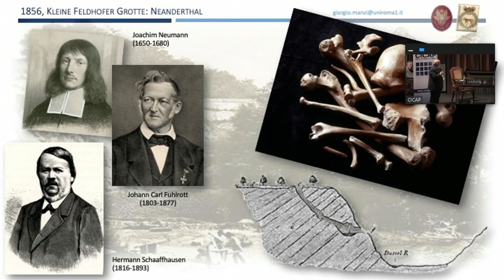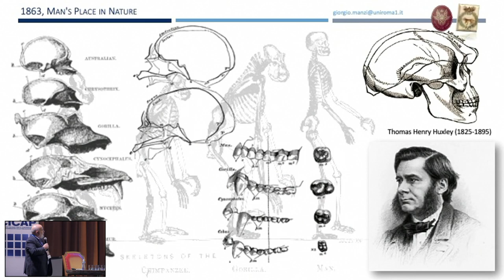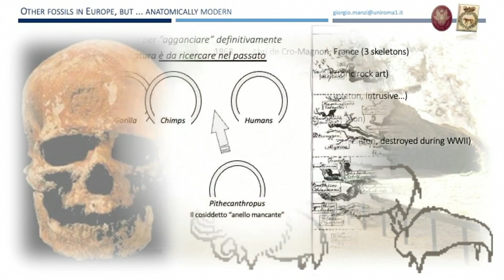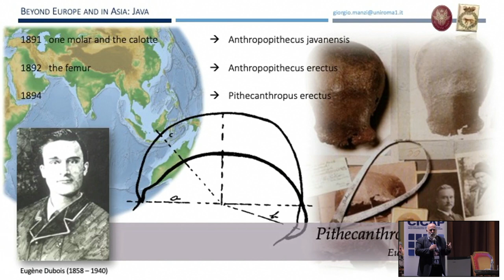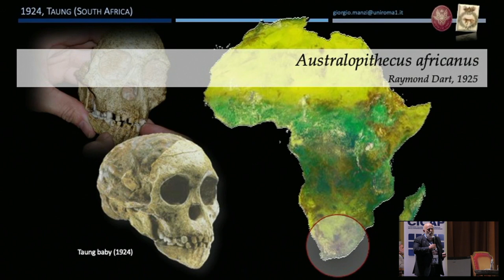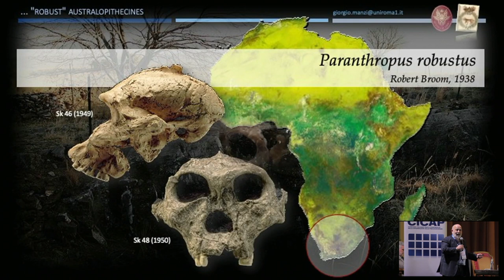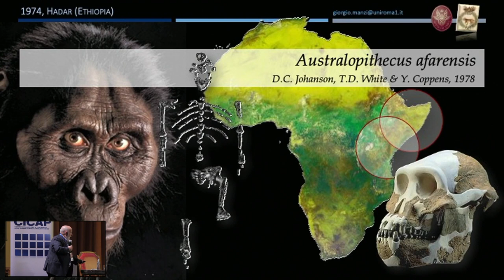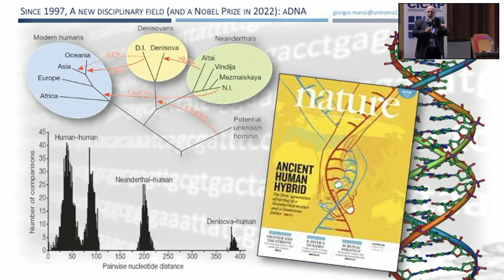Giorgio Manzi - Breve storia della paleoantropologia: da Neanderthal a Lucy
La storia dell’evoluzione umana: un percorso lungo sei milioni di anni.
Convegno nazionale - 19 Novembre 2022 - Aula del'400, Università di Pavia.

La paleoantropologia come scienza debutta a metà dell’Ottocento (1856) con la scoperta di uno scheletro umano in località Neanderthal, in Germania, che mostrava caratteristiche diverse da quelle dell’umanità attuale. Alcuni anni dopo (1864) quegli stessi resti fossili venivano attribuiti a una specie umana estinta - Homo neanderthalensis - diversa da noi Homo sapiens, con l’emanazione di un binomio in latino che rappresenta, pertanto, un passaggio di portata epocale per le nostre conoscenze sulle origini dell’umanità.

Le scoperte della paleoantropologia si sono poi succedute nel corso di oltre un secolo e mezzo, toccando momenti cruciali come il rinvenimento del primo Homo erectus (1891- 94) nell’isola di Giava, o quello del primo Australopithecus in Sudafrica (1924) o la scoperta, esattamente cinquant’anni dopo, della celebre Lucy in Etiopia (1974).

Ma soprattutto negli ultimi decenni, la paleoantropologia si è profondamente rinnovata nel suo impianto teorico, nei metodi di studio e, dunque, nelle potenzialità di andare a fondo nella ricostruzione di una vera “storia prima della Storia”, arrivando a descrivere in molti dettagli il complesso cespuglio delle origini umane.

Giorgio Manzi, professore ordinario di Antropologia alla Sapienza di Roma e Accademico dei Lincei. È stato Segretario Generale dell’Ist. It. di Paleontologia Umana e Direttore del Polo museale Sapienza. Le oltre 200 pubblicazioni ne documentano l’attività di ricerca in paleoantropologia e bioarcheologia. Noto anche come divulgatore scientifico, collabora con quotidiani, periodici, trasmissioni radio e TV; fra i libri L'ultimo Neanderthal: racconta storie prima della Storia (Il Mulino 2021).